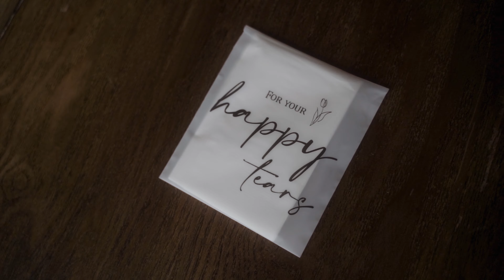Share My Life With Yours | Skaneateles Falls New York Wedding Film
Congratulations Sydney and Jordan!

👁Should I Do A First Look?